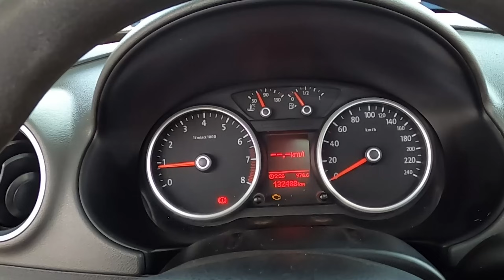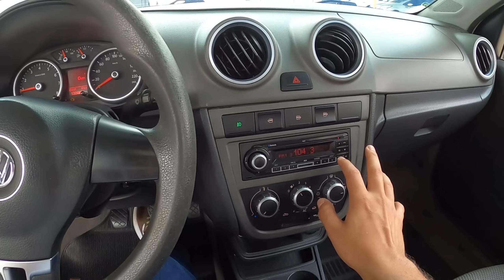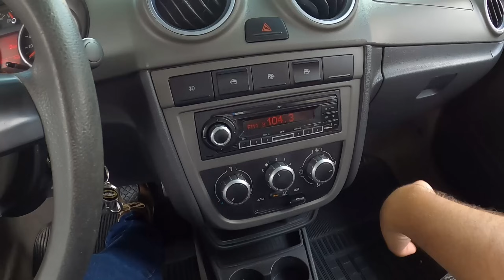VOLKSWAGEN VOYAGE COM TETO SOLAR!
Avaliação Volkswagen Voyage 1.6 Comfortline 2012, ficha técnica, tabela FIPE, preço, valor, consumo, pontos positivos, pontos negativos, problemas crônicos, opinião sincera.